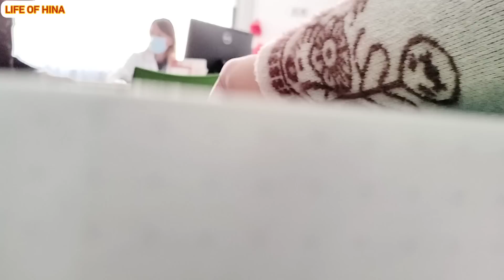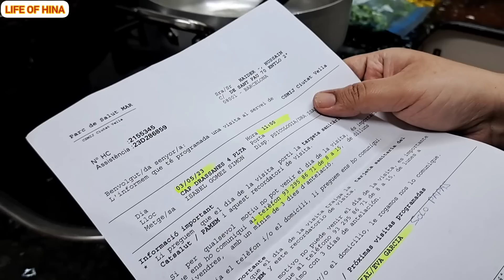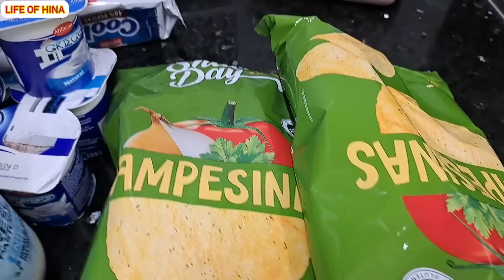Hum Pakistan 🇵🇰 Wapis Kaise Jain | Barri Pershani Bun Gai